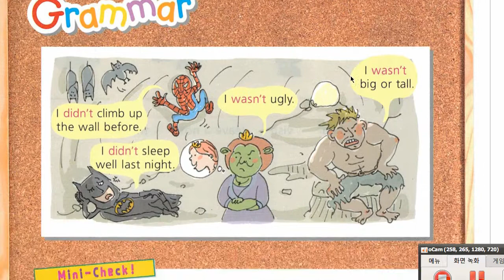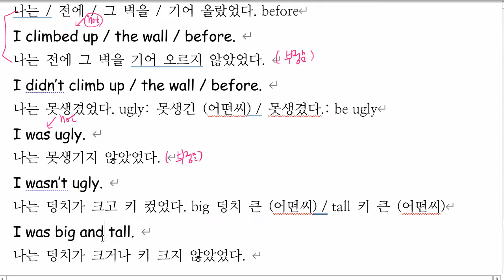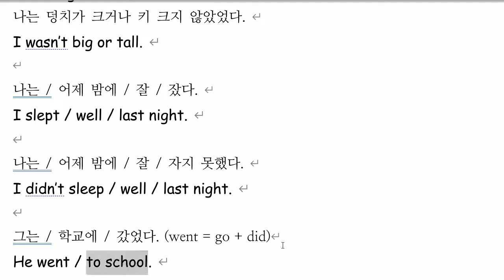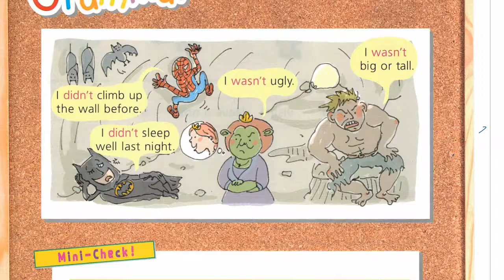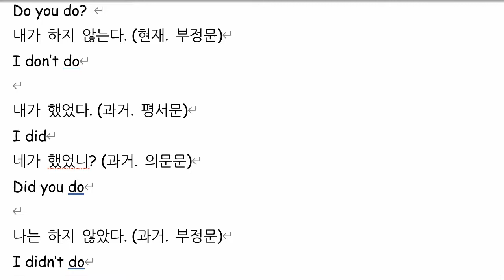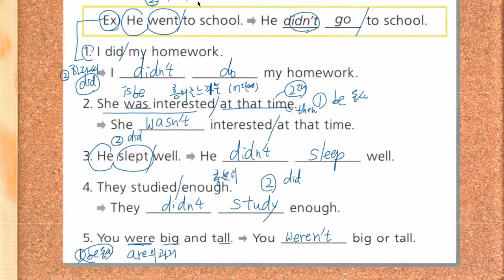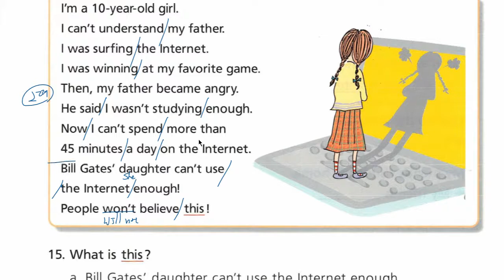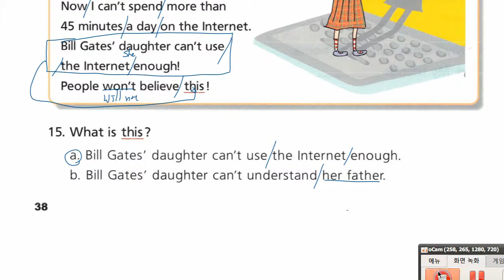리딩버디 2 Unit 4 Review